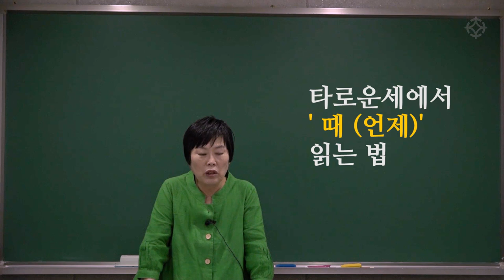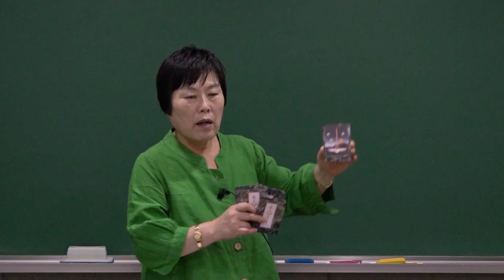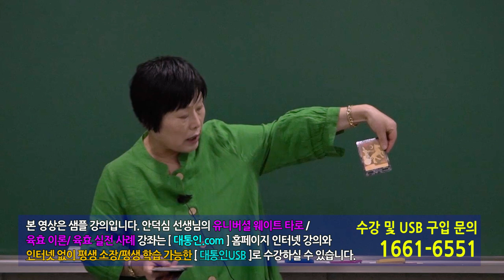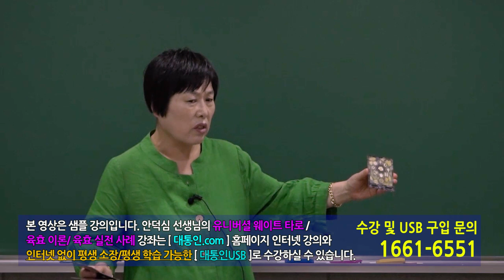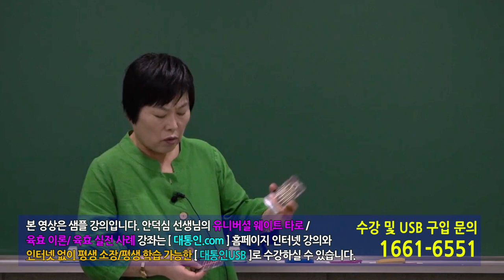[ 타로 실전 ] 타로가 말하는 운세, 언제? 때? 시기 보는 법 - 안덕심 선생님 [대통인.com]